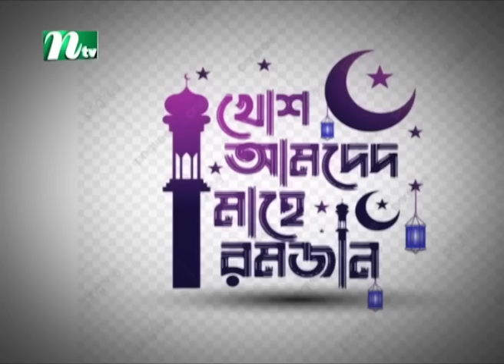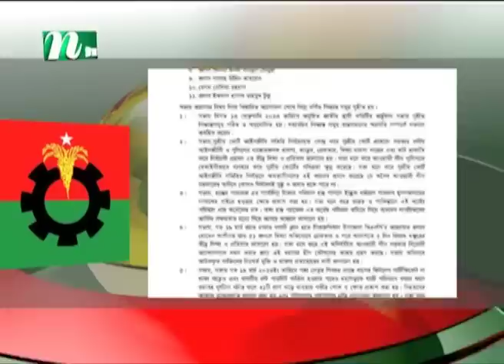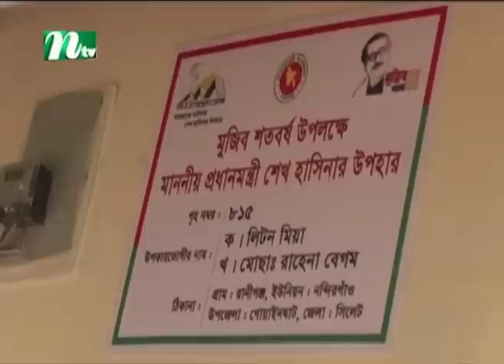🟢 আজকের সব খবর : ২২ মার্চ ২০২৩ | NTV News | NTV News Bulletin